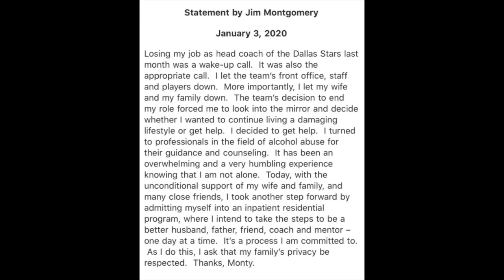Corey Perry Suspended | Jim Montgomery Statement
Dallas Stars Corey Perry suspended 5 games and Los Angeles Kings Kurtis MacDermid suspension 2 Games.
Former Dallas Stars Coach Jim Montgomery statement discussed as well.